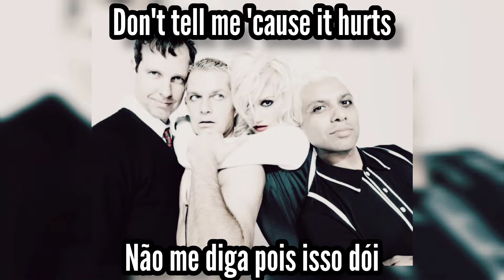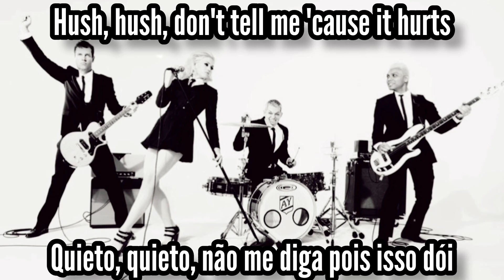📻 No Doubt | Don't Speak | Legendado: ENG - PT/BR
🎵 10. Don't Speak
👤 No Doubt • 🇺🇸
💿 Tragic Kingdom • 1995

Line-up (main artists):
• Gwen Stefani: vocals
• Tom Dumont: guitar
• Tony Kanal: bass
• Adrian Young: drums, percussion
• Eric Stefani: piano, keyboards